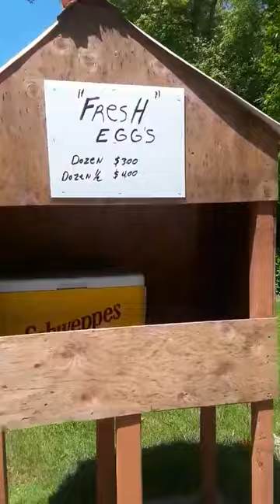Quando é que o Brasil será assim?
Contatos:

Skype: Darfferson